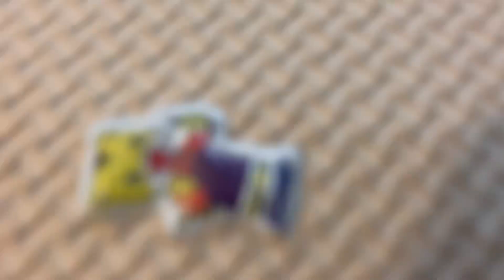【小小塊肋骨】快樂谷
【小小塊肋骨】快樂罟